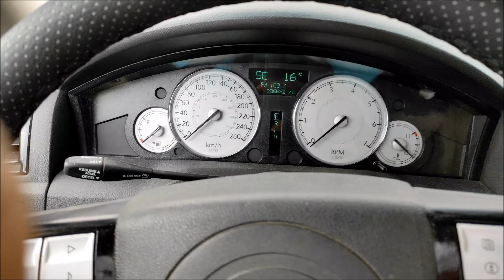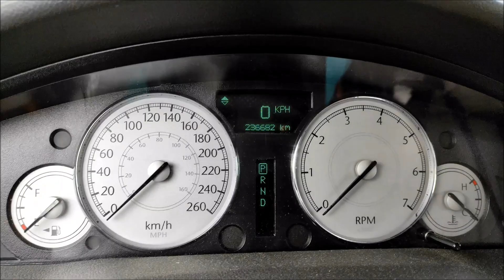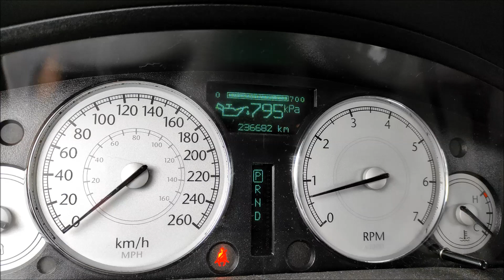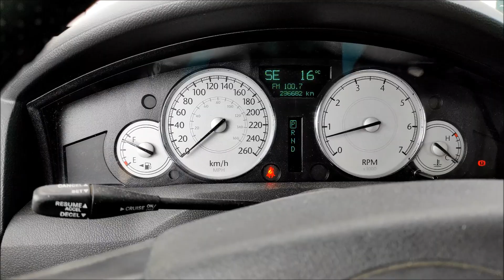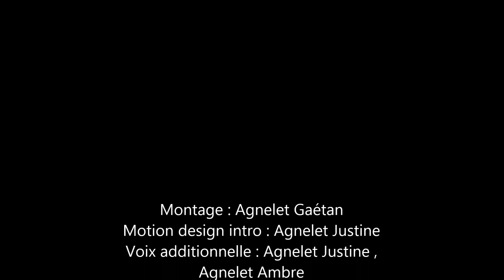Episode 8 Le menu caché